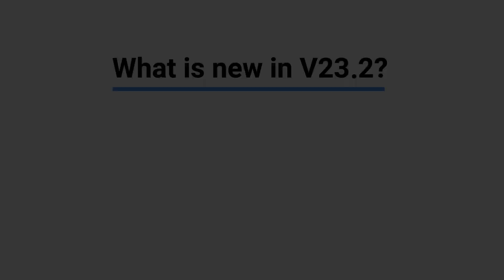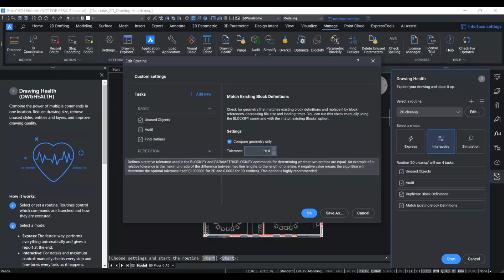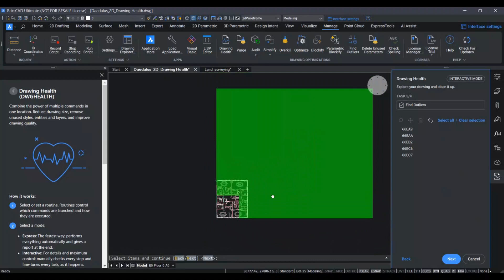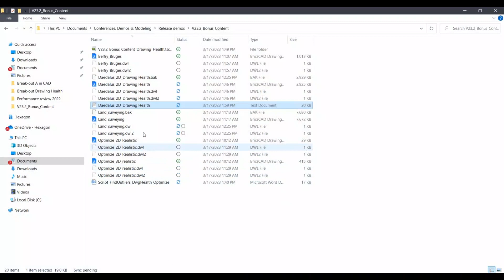FINDOUTLIERS part of Drawing Health | BricsCAD V23.2 Features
In BricsCAD V23.2, FINDOUTLIERS Command can be used to improve the health of a drawing. This video demonstrates the procedure to create a custom routine by adding FINDOUTLIERS as one of the routines in DWGHEALTH Command.

Want a full overview of BricsCAD Pro V23 features?